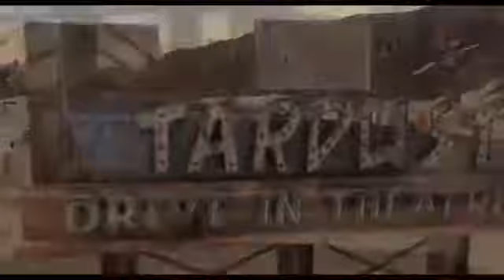The mommy trailer (2015)